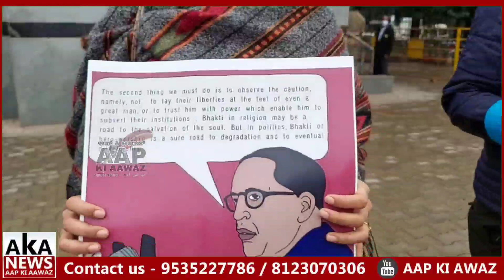Tripura Issue |Advocates Hold Huge Prorest At Bengaluru || Aap Ki Awaaz